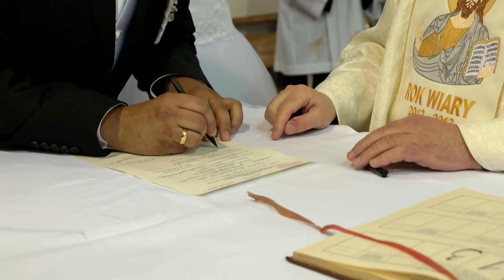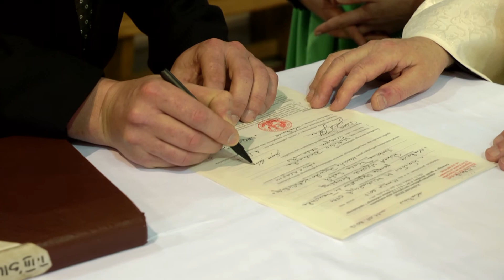Przykładowa ceremonia zaślubin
Realizacja: photograph.pl